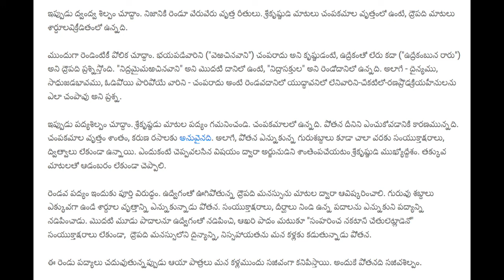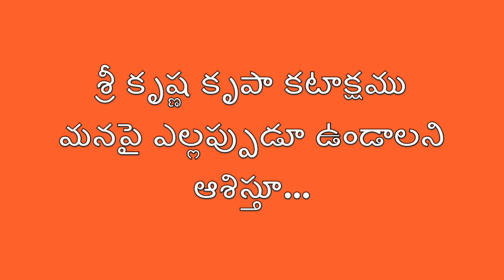pOtana dvaMdvaSilpaM - 42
పోతన ద్వంద్వశిల్పం - 42